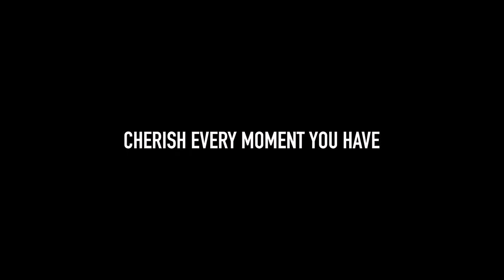reacting to CRINGY old videos | 1,000 subscriber special // cameron markell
830 Westview Drive, S.W.